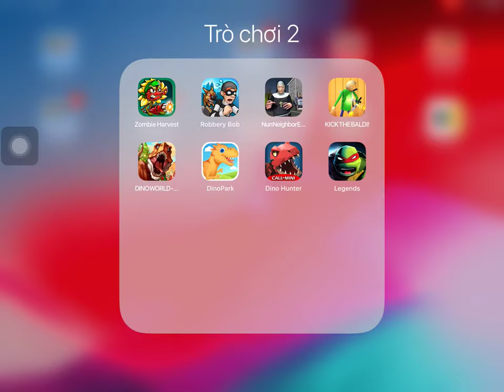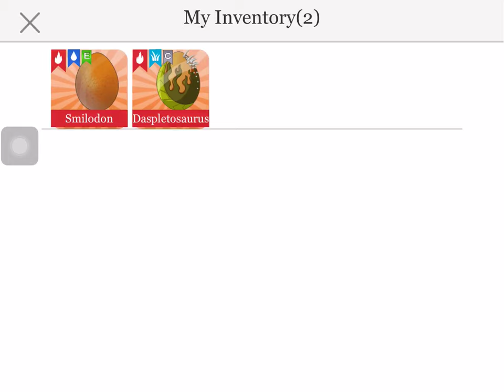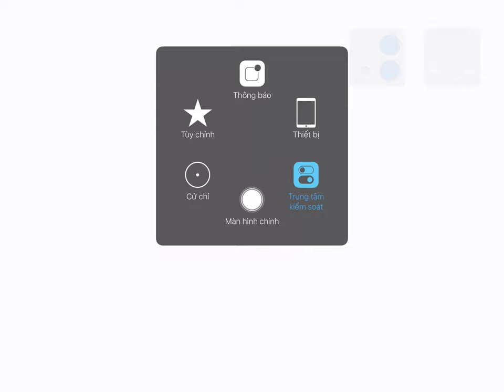Zombie Harvest,Robbery Bob,Nun Neighbor,Kick The Baldi,Dino World,Dino Park,Dino Hunter